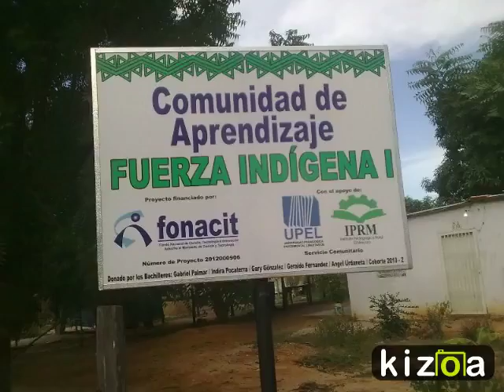Kizoa Editar Videos - Movie Maker: CREACIÓN DE LAS COMUNIDADES DE APRENDIZAJE EN LOS BARRIOS SAN JU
VÍDEO DE LA RED DE INVESTIGADORES INDÍGENAS WAYUU